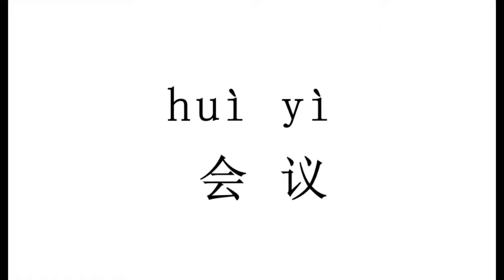How to pronounce 会议（hui yi）in Chinese?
会议（hui yi）